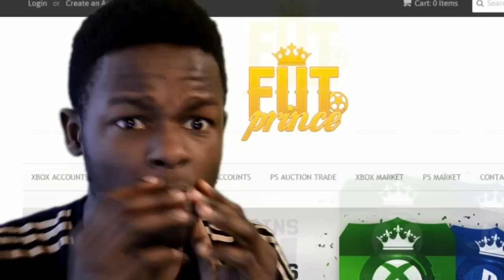2 BPL TOTS PLAYERS IN ONE PACK & RB NEUER?! - INSANE FIFA 15 TOTS PACK OPENINING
2 BPL TOTS PLAYERS IN ONE PACK & RB NEUER?! - INSANE FIFA 15 Team of the season PACK OPENINING
► It would be insane if we could reach 100+ likes

The best BPL TOTS;